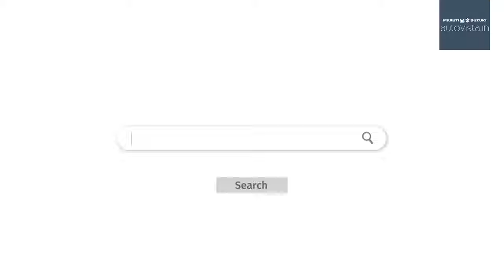The New Xl6 Arriving Soon | Autovista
With the sporty look & superior interiors, the new XL6 is all ready to hit the roads. Bookings are now open.